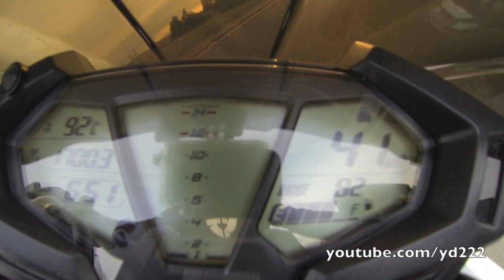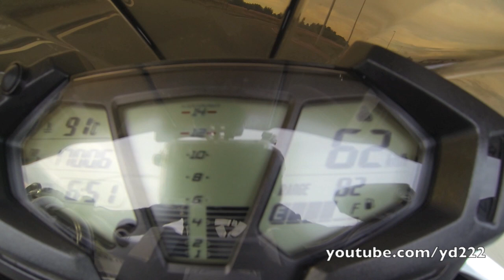Kawasaki Z800 & Husqvarna Supermoto - Fly bys, accelerations etc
Last week we've uploaded the tunnel run and rev battle video of these two motor bikes: the brand new Kawasaki Z800 Performance with an Akrapovic exhaust system and a Husqvarna Supermoto. This time we've got some fast fly bys and accelerations for you! Which one of those two motorbikes would you choose? And do you want more of this? Let us know in a comment!

yd222